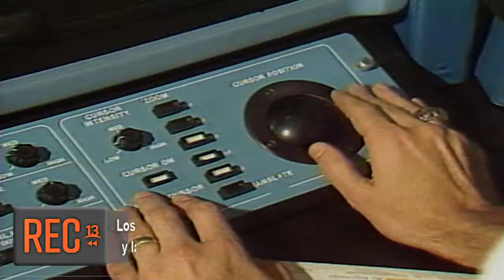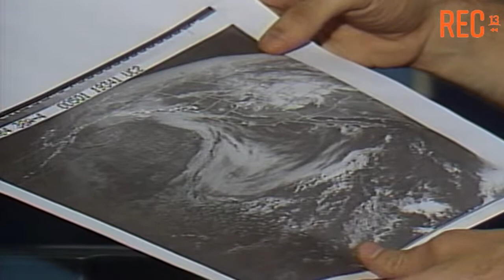La predicción del tiempo, Hernán Olguín (Mundo '84)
Desde el Centro Meteorológico de Estados Unidos en Maryland, Hernán Olguín expone para Mundo '84 sobre los satélites que permiten conocer las condiciones climáticas en diversas zonas del mundo.